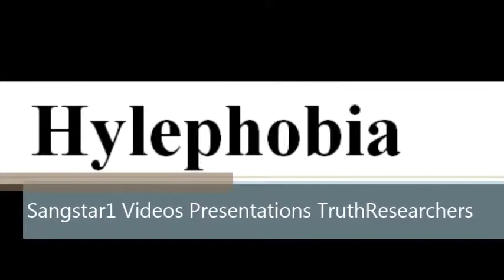To say a word Hylephobia